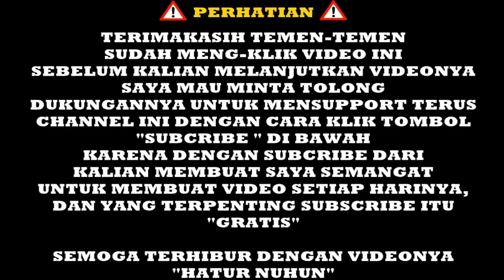MEMBUAT KANDANG AYAM DI MINI WORLD - Mini World Block Art Survival Indonesia #5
Mini World: Block Art Indonesia

Hallo temen-temen kembali dengan saya Aldi di ZONAA24, di video kali ini saya bermain game Mini World: Block Art, semoga terhibur dengan video ini yah temen-temen.

HATUR NUHUN 😊